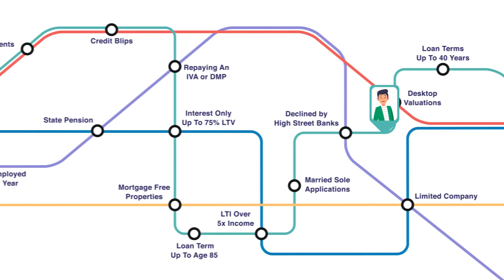Remortgage Customer Journey with West One